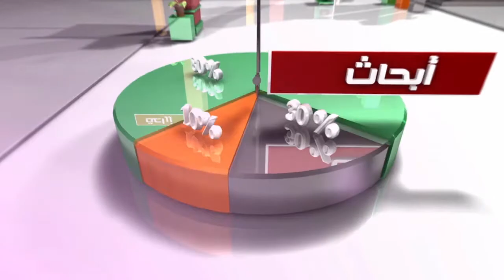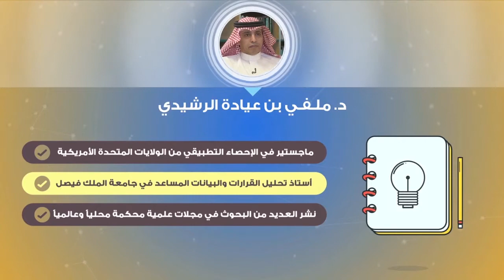برنامج الخلاصة | اتخاذ القرار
تقديم أ.عبدالملك بن محمد الطلحة
ضيف هذه الحلقة :
الدكتور ملفي بن عيادة الرشيدي
إنتاج المركز الجامعي للاتصال والإعلام | جامعة الملك فيصل